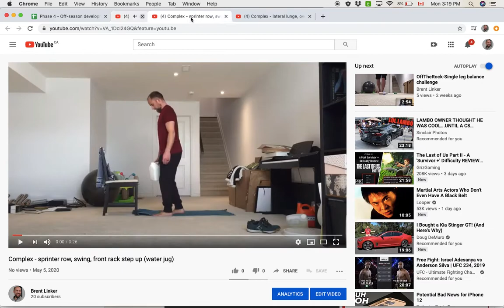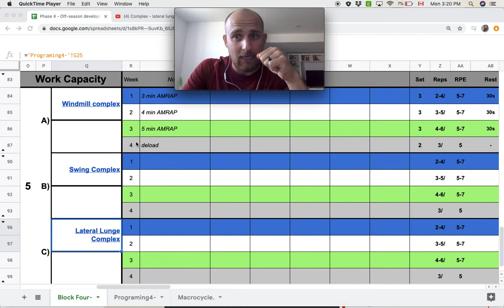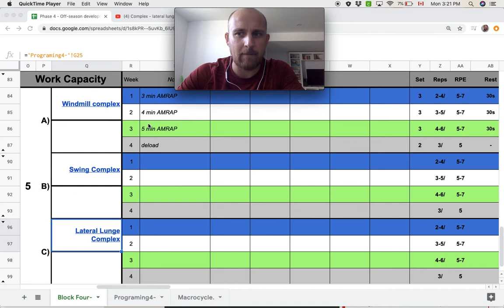Work Capacity Explanation